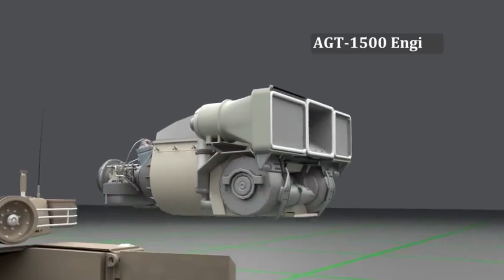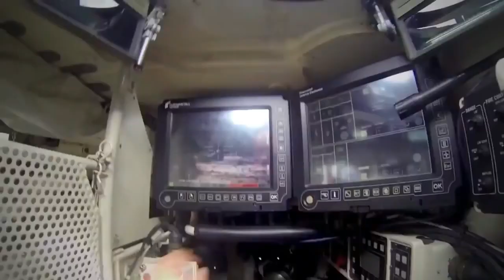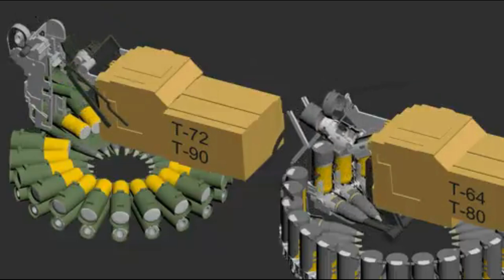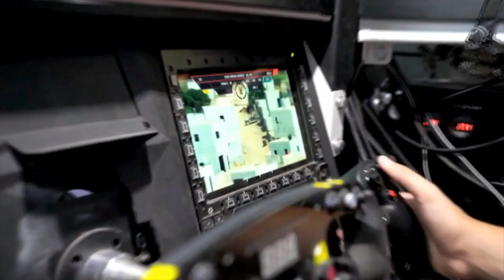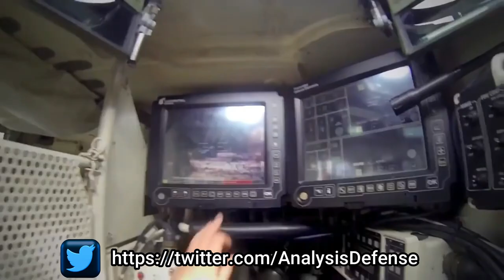Future Ready Combat Vehicle: Ministry of Defence intends to procure 590 FRCV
Future Ready Combat Vehicle- Armoured Fighting Vehicle (FRCV-AFV)

On 27th April 2023, two major ‘Approval in Principle’ was given by Ministry of Defense. The first one is for Future Ready Combat Vehicle- Armoured Fighting Vehicle (FRCV-AFV) and second one is for 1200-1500 HP Engine with Associated Automotive Peripherals (Power Pack).

The Indian army’s quest for Procurement of Future Ready Combat Vehicle (FRCV) begin with RFI in June 2021 which has been now accorded ‘Approval in Principle’ to be progressed under the Make-I Category with a minimum of 50% Indigenous Content. The FRCV would be in-service for the next 35-45 years and therefore should be designed to deliver the highest lethality survivability and agility on the battlefield combined with a fully digitised data backbone architecture to enable Next-generation operational capabilities and automation. The Ministry of Defence intends to procure 590 FRCV in the first phase.

MoD has outlined detailed specifications that is expected in the India’s next generation main battle tank which we will be discussing in detail.